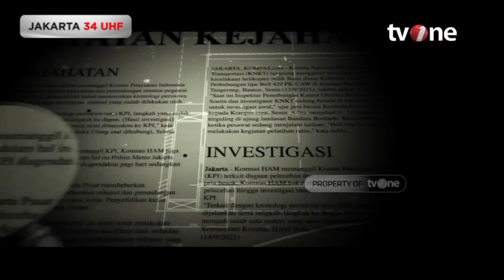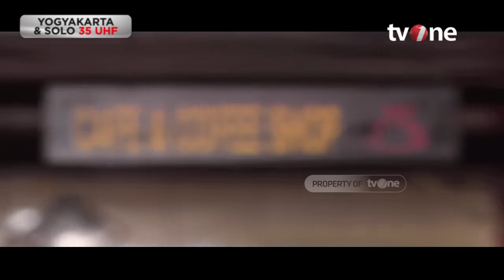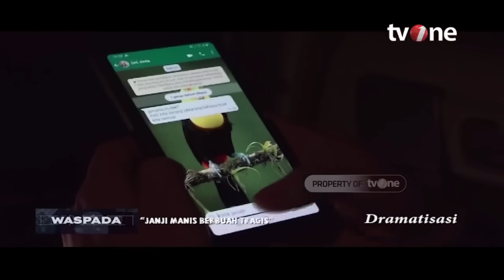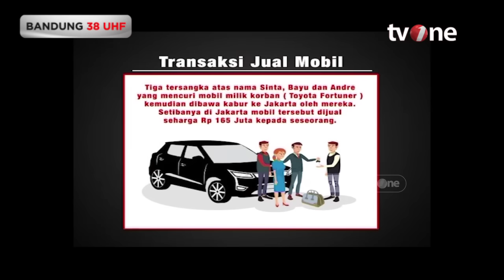Janji Manis Berbuah Tragis | Waspada tvOne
Waspada, - Janji Manis Berbuah Tragis | Waspada tvOne

WASPADA01